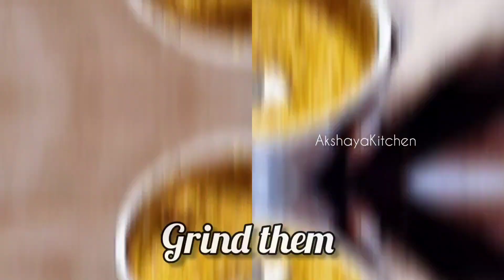New Healthy South Indian style Unique & easy breakfast recipe | High Protein Breakfast Recipe.